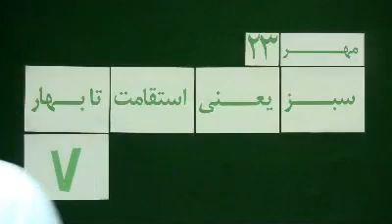Mohsen Sazegara Sunday 23 Mehr 1391 Oct 14, 2012